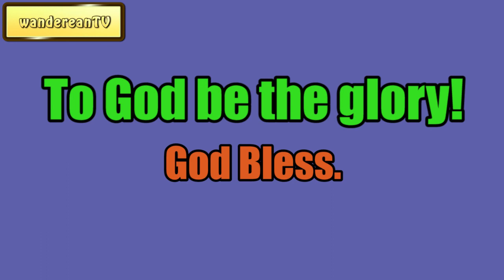Vanities and Verities || Charles Spurgeon